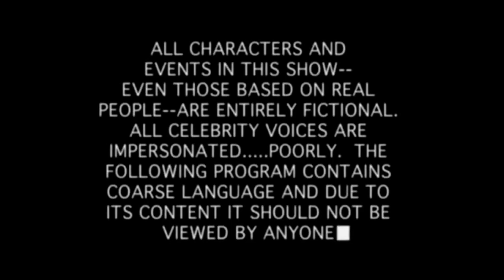ROGUE COMPANY - PARTIDA POR LAS RISAS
🎵 MI MUSICA 🎵